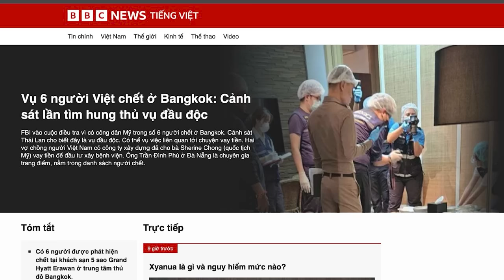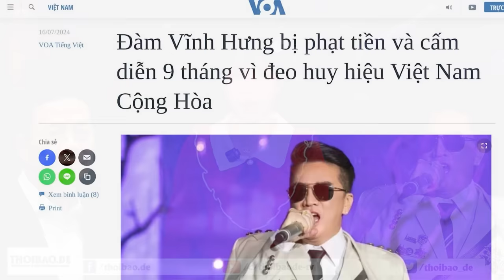Vụ 6 người Việt ra đi ở Bangkok: Cảnh sát lần tìm hung thủ!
FBI vào cuộc điều tra vì có công dân Mỹ trong số 6 người chết ở Bangkok. Cảnh sát Thái Lan cho biết đây là vụ đầu độc. Có thể vụ việc liên quan tới chuyện vay tiền. Hai vợ chồng người Việt Nam có công ty xây dựng đã cho bà Cherine Chong (quốc tịch Mỹ) vay tiền để đầu tư xây bệnh viện. Ông Trần Đình Phú ở Đà Nẵng là chuyên gia trang điểm, nằm trong danh sách người chết.